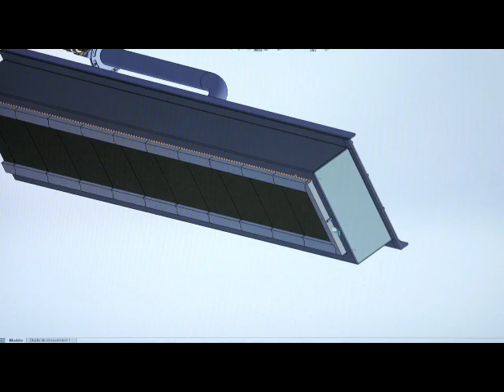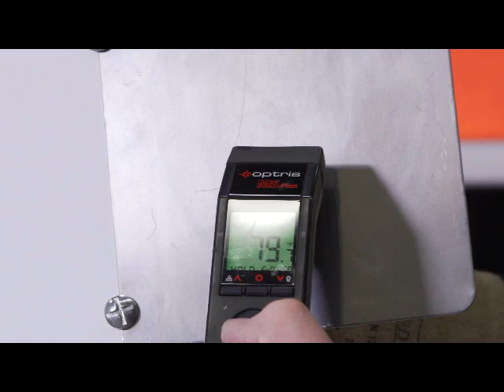Sunkiss USA Thermoreactor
Sunkiss-USA is a worldwide manufacture of Infrared Gas Catalytic emitters.
For all finishing application. Expedite curing for liquid paint, powder paint, sealant and composite.
We have a solution for every applications.